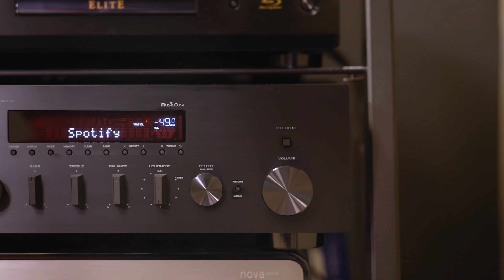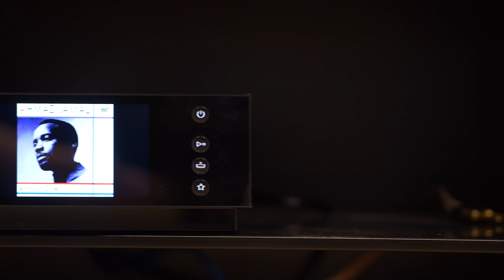Yamaha R-N803 Stereo Network Receiver - Hands On Review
With a vast array of analog and digital inputs, hi-res streaming, a massive 145 watts-per-channel, and built-in room correction software, the Yamaha R-N803 stereo network receiver is a predator that’s chasing older, less capable amplifiers off a cliff. If you are serious about your sound, want 21st century listening convenience, and don’t want to tap into your vacation fund to get it, this is one of the very few devices that you'll want to get your hands on.